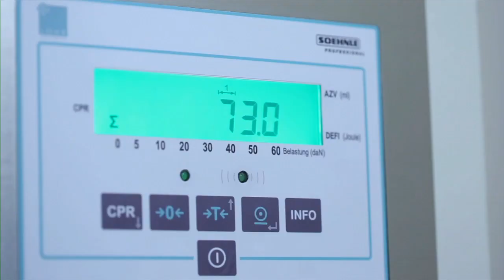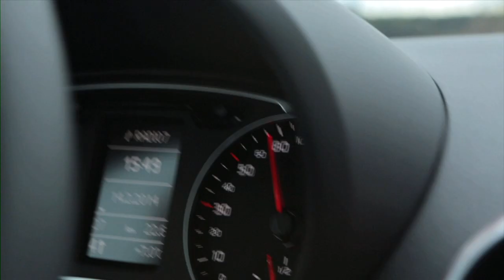SHOWREEL 2015 | #2 IMPRESSIONS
Zurücklehnen und einige der besten Bilder aus den vergangenen zwei Jahren genießen. Wir wünschen viel Spaß mit unserem Showreel 2015.

Wir produzieren auch 2015 für Sie:

• Imagefilme/Spots
• Eventfilme/Reportage
• Dokumentationen
• Podcasts
• Luftaufnahmen
• Recruiting-Filme
• Animationen/After Effects